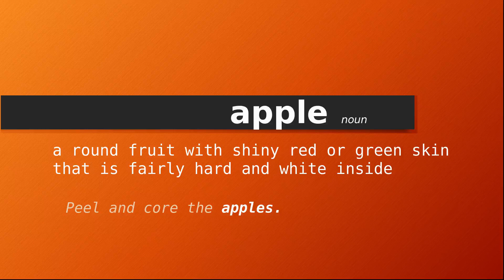apple , Meaning of apple , Definition of apple , Pronunciation of apple